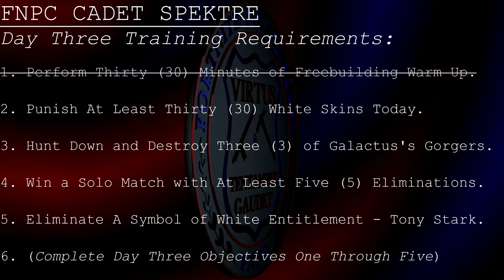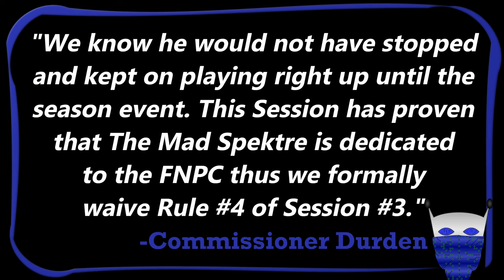the Mad Spektre's FNPC Officer Trials Session #3 / Fortnite Season 4 [Delayed Due to Injury]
theMadSpektre embarked on three separate sets of trials to become an Officer in an up-and-coming game club, the FNPC

When this video was recorded time was rapidly dwindling before the launch of Season 5 of Fortnite so Cadet Spektre had his work cut out for him! Tune in and and see if he made the cut... or if his tremors, his injury and all the Fortnite tryhards got the better of him in the end.

["Cadet Spektre" Overlay and Officer Hat intentionally cheesy   xD   ]